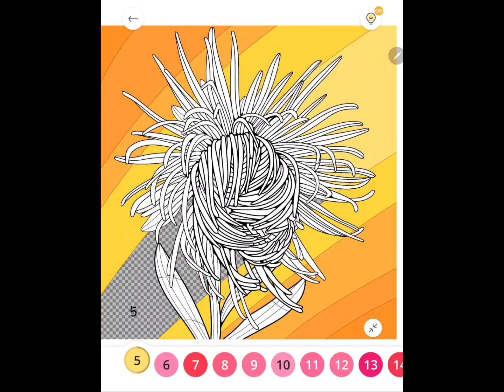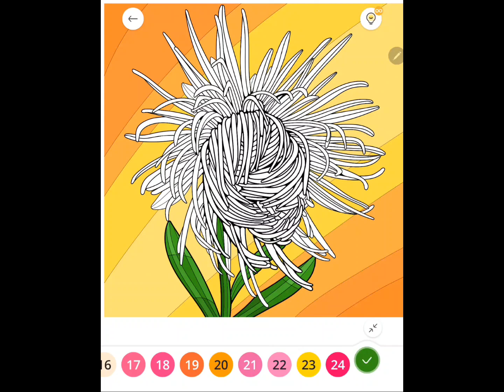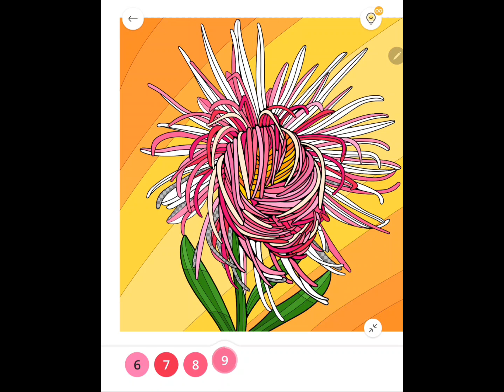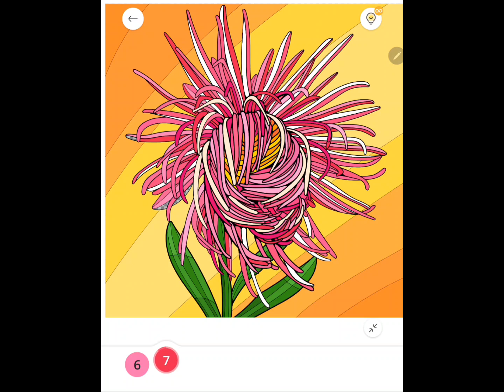Paint By Number [PBN]: #605